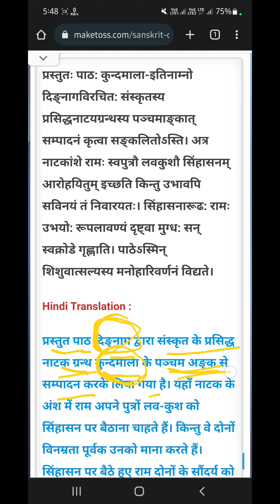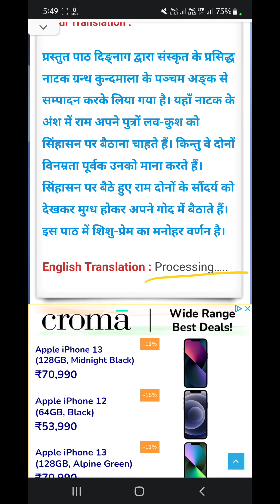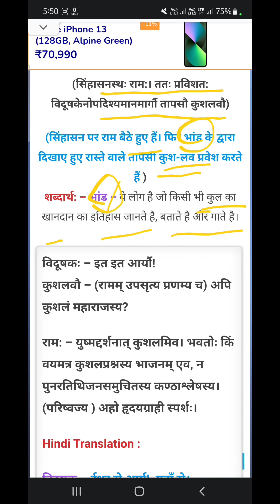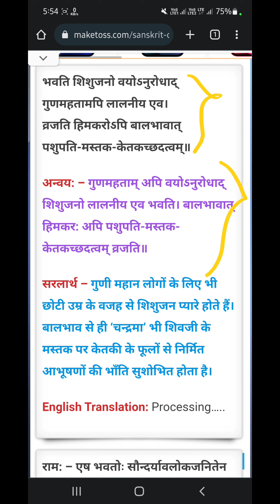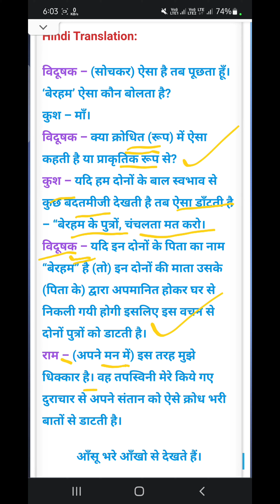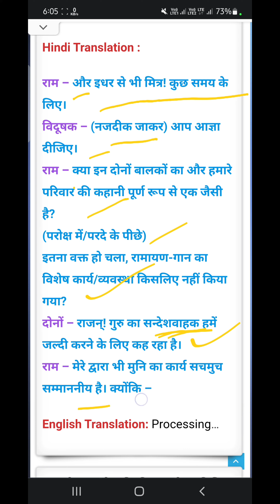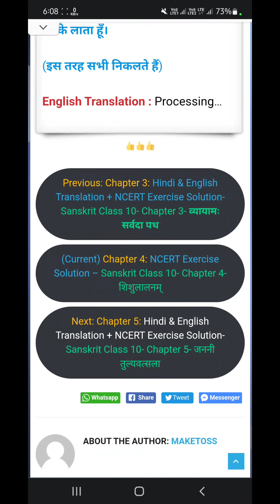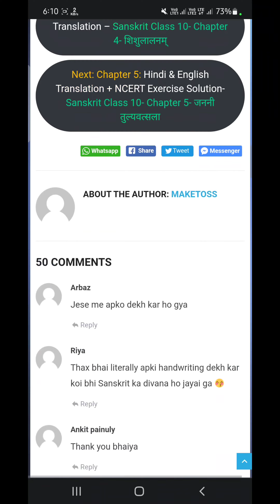Sanskrit Class 10 - Chapter 4 - शिशुलालनम् -Hindi & English Translation With NCERT Exercise Solution